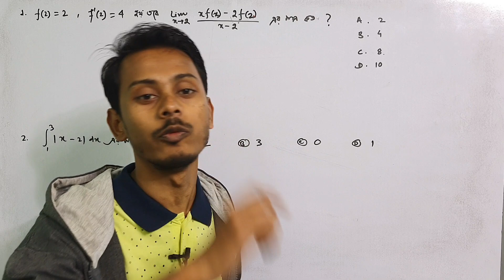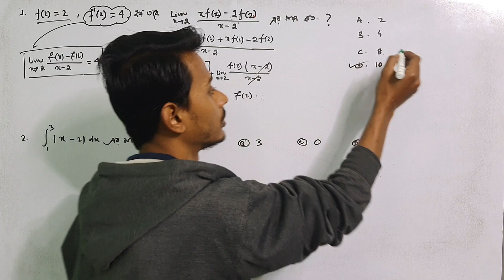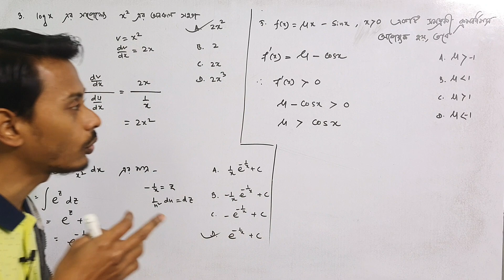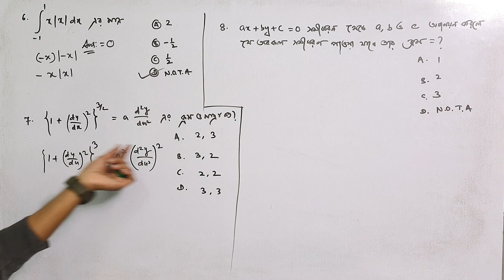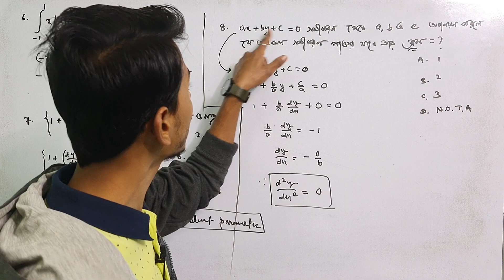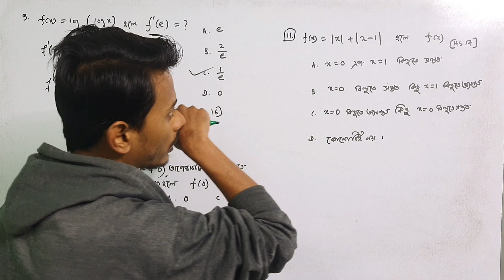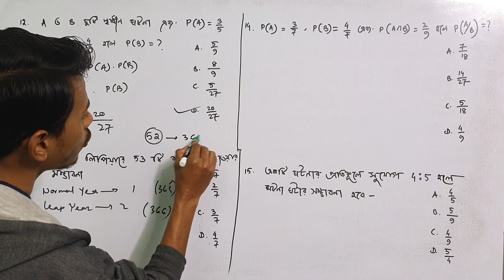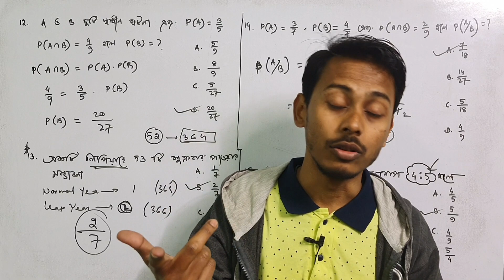HS 2024 Maths Top 100 MCQs Part 4 in Bengali | HS 2024 এর সেরা 100 টি MCQ প্রশ্ন ও সমাধান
Top 100 mcqs of maths for hs 2024 in bengali
Top mcq for hs 2024 exam math
Hs 2024 top math mcq
Most important MCQs for HS 2024 in Bengali
Hs 2024 math suggestion